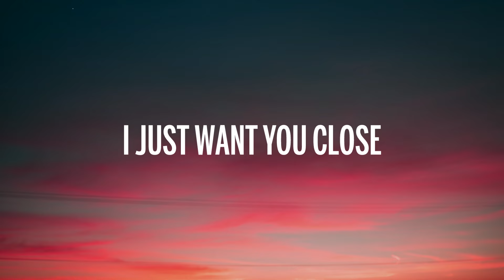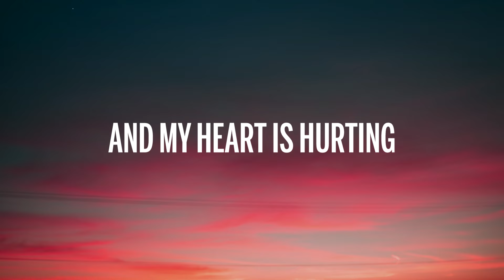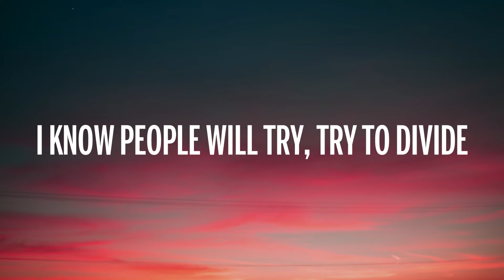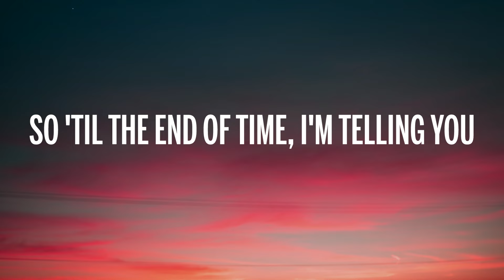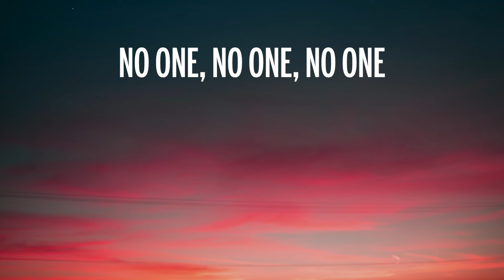Alicia Keys - No One (Lyrics)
🎤 Letra: Alicia Keys - No One

[Verse 1]
I just want you close
Where you can stay forever
You can be sure
That it will only get better

[Pre-Chorus]
I don't worry 'cause
Everything's going to be alright
People keep talking, they can say what they like
But all I know is everything's gonna be alright
[Chorus]
Can get in the way of what I'm feelin'
Can get in the way of what I feel for you, you, you

[Verse 2]
When the rain is pouring down
And my heart is hurting
You will always be around
This, I know for certain

[Chorus]
Can get in the way of what I feel

[Bridge]
I know some people search the world
To find something like what we have
I know people will try, try to divide, something so real
So 'til the end of time, I'm telling you there ain't no one

[Outro]
Oh, oh oh oh, oh oh oh, oh oh oh oh oh oh oh oh oh oh